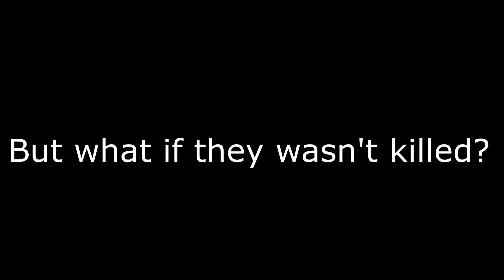I Don't Give A Damn...